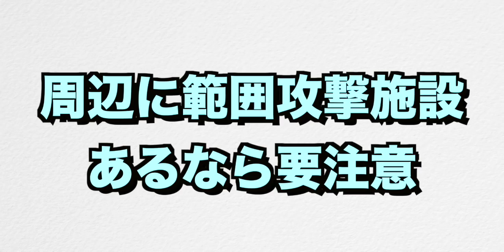【クラクラ】爆アド！天災は古い！たった２枠でイーグル砲を壊すテクニックが凄過ぎたw